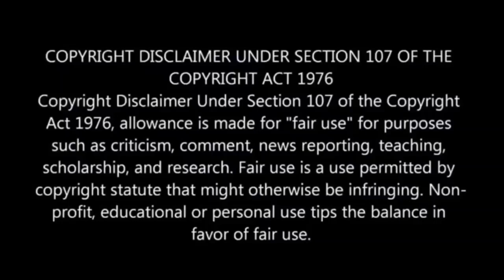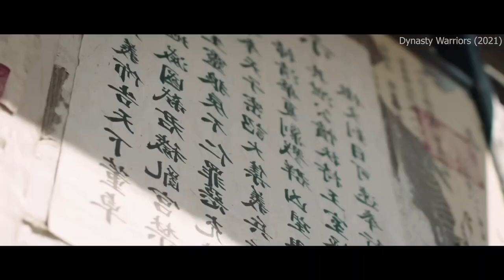Dynasty warriors Review |Hindi Movie Explain | Hollywood movie |Hollywood Movies Explain Hindi Urdu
Dynasty warriors| Hindi Movie Explain | Hollywood movie In Hindi |Hollywood Movies Explain Hindi Urdu mystery movies in hindi explain
 hollywood mystery movies hindi dubbed
 mystery movies in hindi dubbed full movie
 scifi movie in hindi dubbed
 robot movie hindi dubbed
movie explained in hindi dubbed
 mystery thriller movies explained
suspense thriller movies hindi explanation
 best hollywood movie explain
movie explain